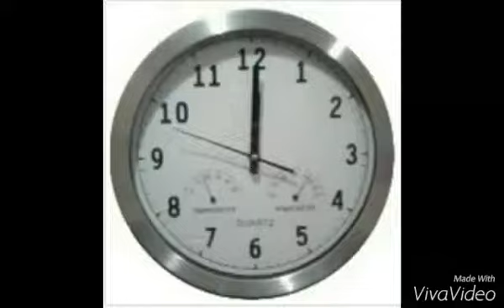SPANISH MEAL TIMES VINE